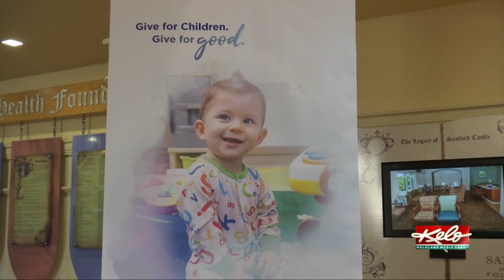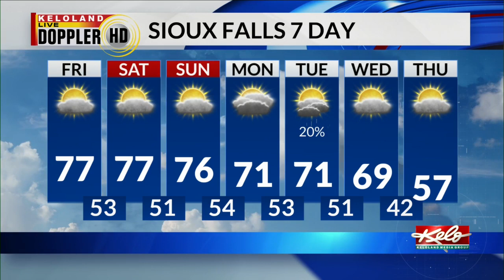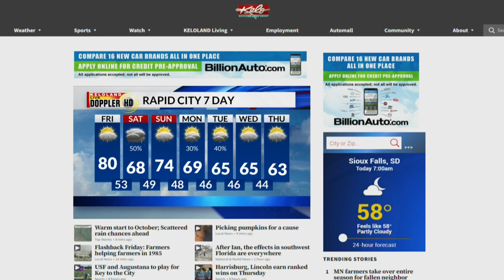KELOLAND On The Go Friday, September 30